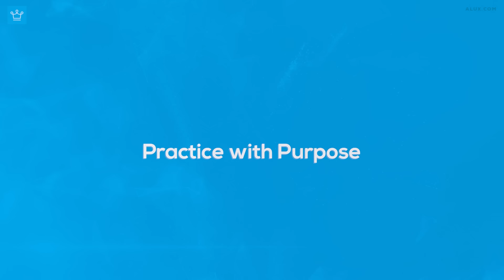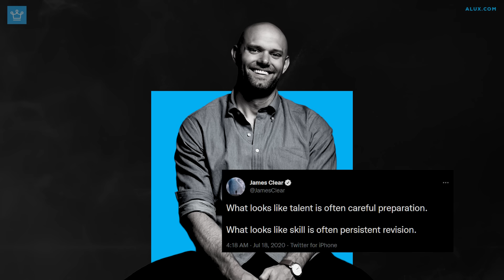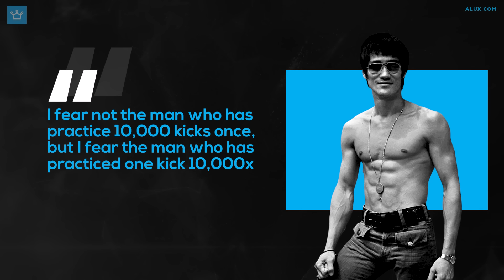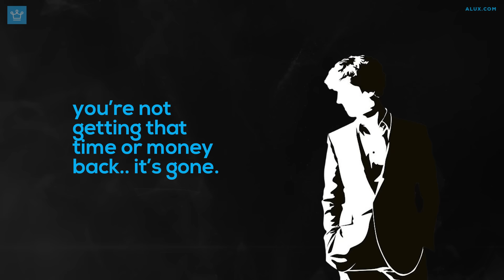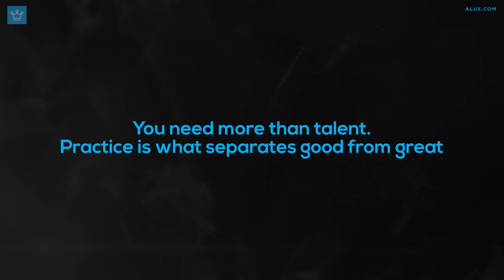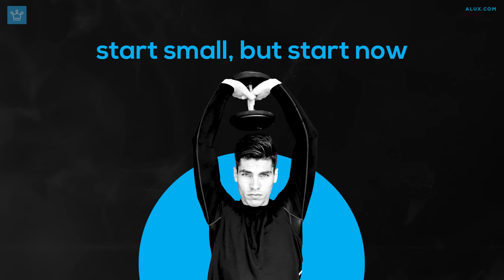The Secret of Mastering Anything Deliberate Practice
In this Alux.com video we will be answering the following questions:
Can you master anything with practice?
What are the 5 principles of deliberate practice?
How do you master deliberate practice?
What are examples of deliberate practice?
What is the difference between practice and deliberate practice?
Can you be good at anything with practice?
What are the 4 components of deliberate practice?
How do you plan deliberate practice?
How do you practice deliberate practice?
How can I master anything fast?
How much time it takes to master a skill?
How can I learn a skill in 20 hours?
How long should you practice something a day?
How many skills can you master in a lifetime?
How do I become a master of everything?
How does deliberate practice transform your talent and skill?
What is deliberate practice framework?
Is deliberate practice is unnecessary to gain expertise?
Can anyone master a skill?
How can you be deliberate and purposeful?
How many hours should you practice a skill?
What is deliberate practice according to Baron and Henry?
What are the most important characteristics of deliberate practice?
Why is deliberate practice important?
How do I become more deliberate?